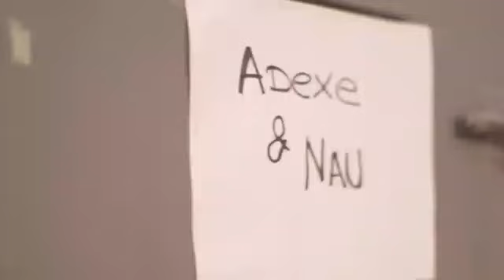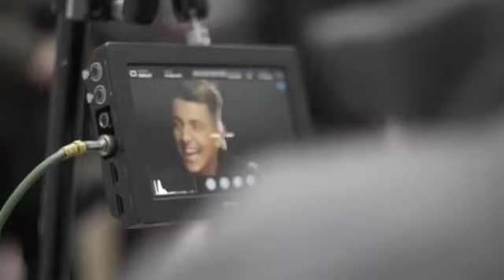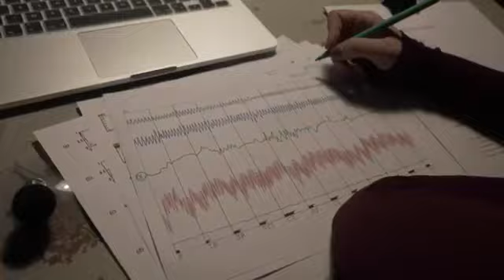Adexe y nau malkin of (de verdad)